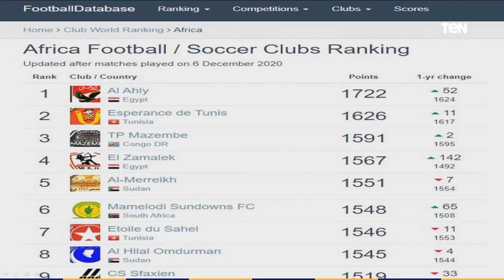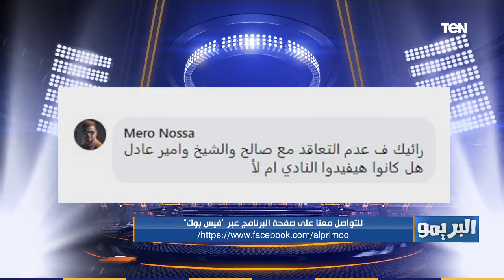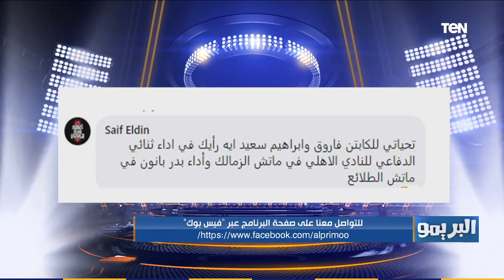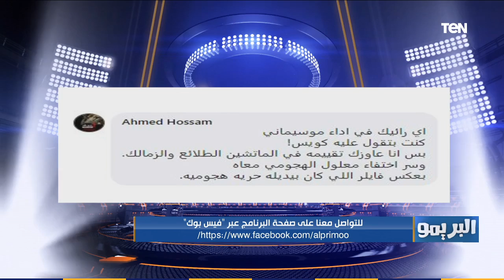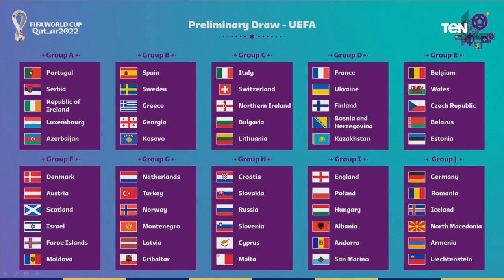البريمو| حوار خاص مع إبراهيم سعيد حول أزمات الزمالك قبل انطلاق الدوري المصري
البريمو | حوار خاص مع إبراهيم سعيد حول أزمات الزمالك قبل انطلاق الدوري المصري .. حلقة الإثنين 7 ديسمبر 2020